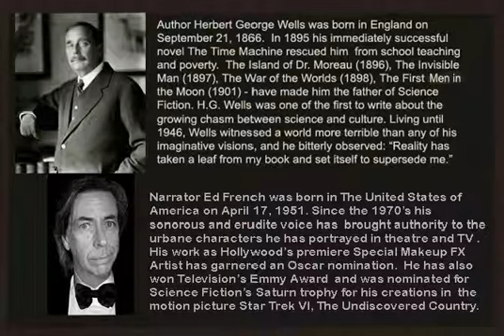Chapter Seven A Sudden Shock read by Ed French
H.G. Wells novel  THE TIME MACHINE.                        Chapter VII  "A Sudden Shock"
Read  by award winning Special Makeup Effects Artist  Ed French.  The Time Traveler makes a startling discovery and faces new danger in the world of the future.